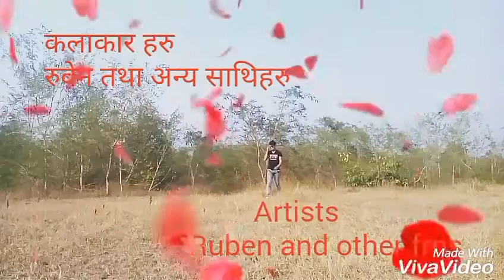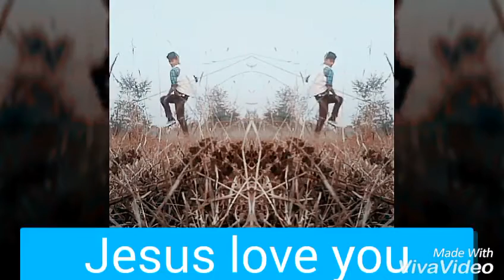new nepali christian dance